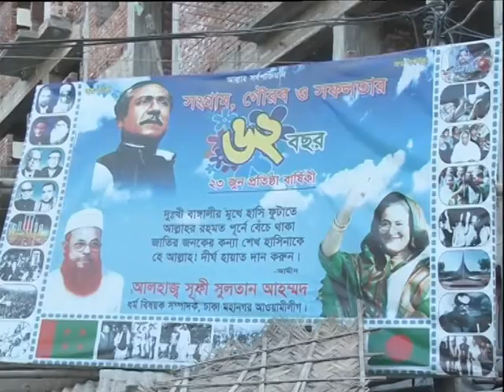Zulhas Kabir Ward 36_____PKG